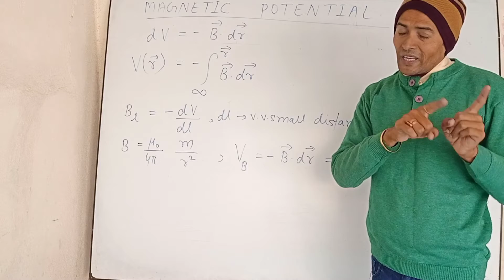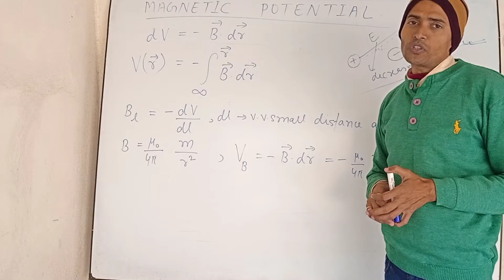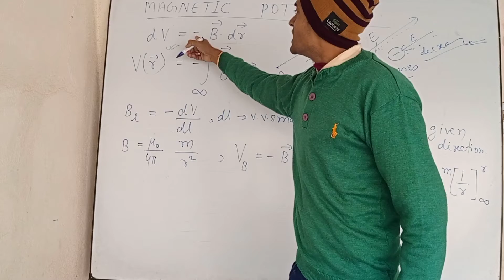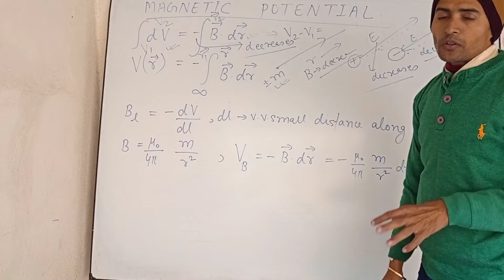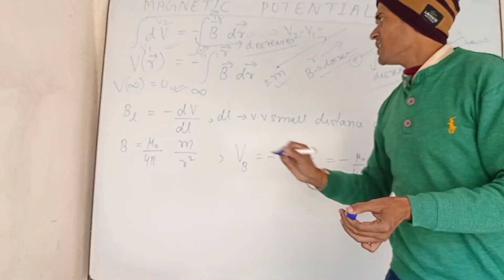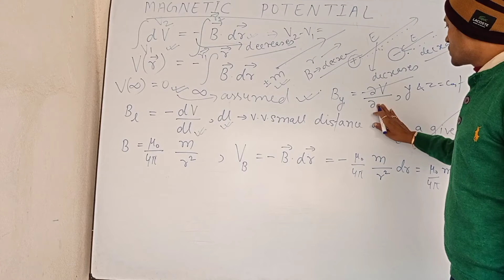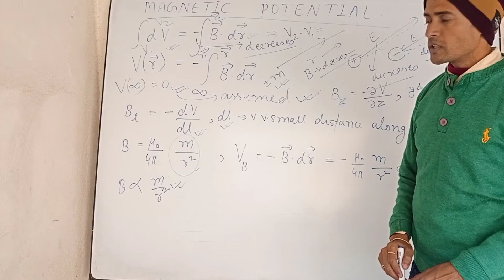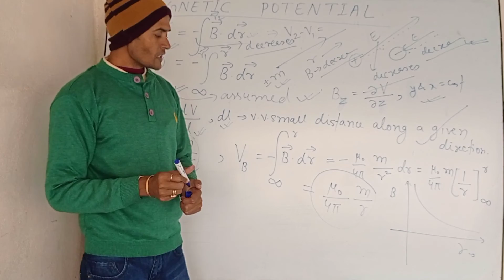MAGNETIC EFFECT OF CURRENT_43_MAGNETIC POTENTIAL FOR BOARD NEET IIT-JEE BY MUKESH KUMAR JHA SIR